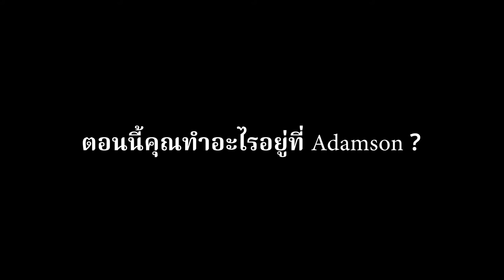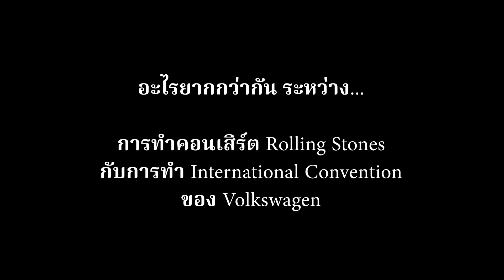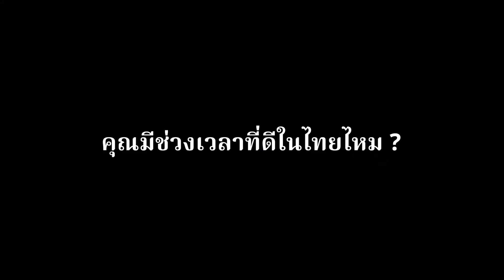Sonos Libra Sound Academy FOH Solo feat Carlos Sallaberry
ยินดีต้อนรับสู่ Sonos Libra Sound Academy FOH Solo  feat Carlos Sallaberry
มาทำความรู้จัก Carlos Sallaberry ให้มากขึ้น กับตำแหน่งปัจจุบันของเขานั่นคือ หัวหน้าฝ่ายการศึกษาและวิศวกรรมแอปพลิเคชั่นคนใหม่จาก ADAMSON ของภูมิภาคเอเชียแปซิฟิก เขานำประสบการณ์มากมายในเวทีระดับโลกมาแบ่งปันกับพวกเราทุกคนที่รักในการทำระบบเสียงระดับมืออาชีพ ได้ฟังไปพร้อมๆกัน
เตรียมพบกับ Carlos ในประเทศไทย... เร็วๆ นี้

Welcome to new chapter of Sonos Libra Sound Academy FOH Solo feat. Carlos Sallaberry, the new ADAMSON Head of Education and Application Engineer Support. He is bringing a huge amount of experience to share with all of us loving professional sound.